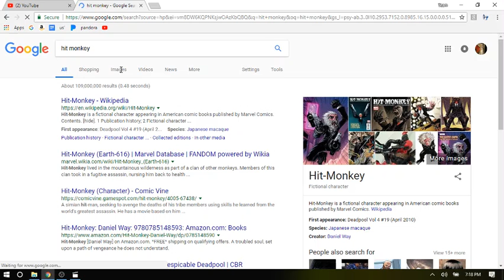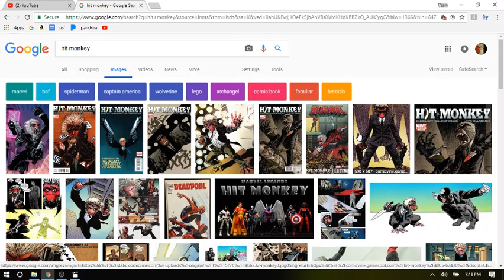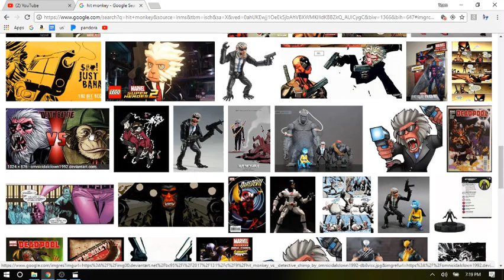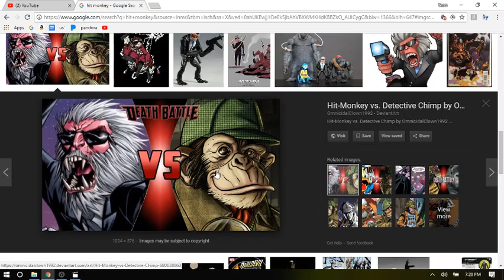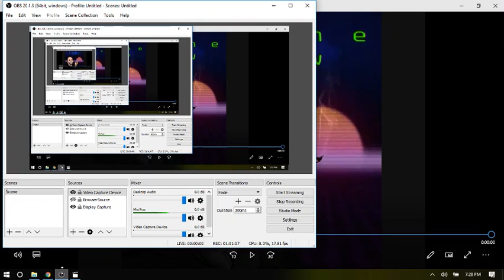Timone Show 045 - Deadpool 2 SPOILER review